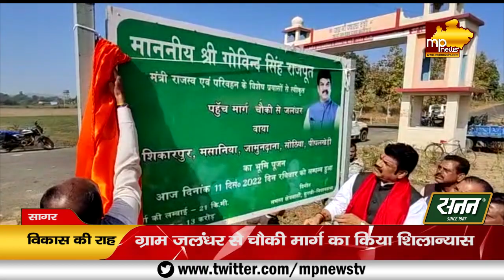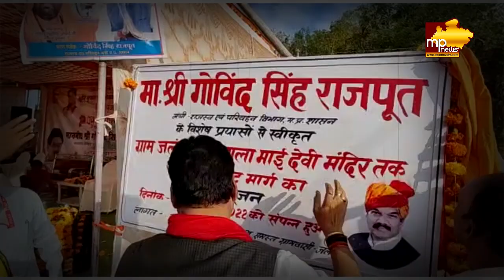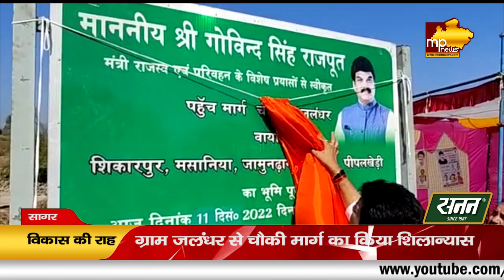मंत्री गोविंद सिंह राजपूत ने दौड़ाई विकास एक्सप्रेस, जनता के सामने बताया विजन ! MP News